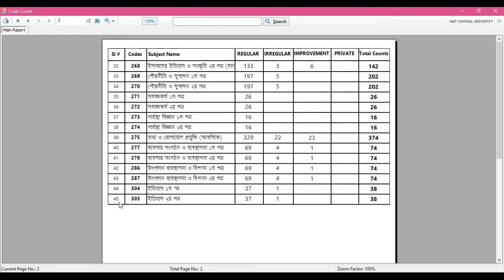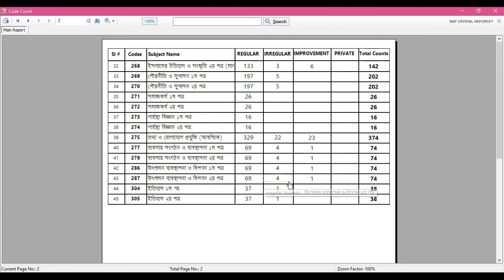07 Subject code analysis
First Public Exam Management Software in Bangladesh, HSC Examination Management Software
Video Tutorial part-7
fb.groups/quigzams/